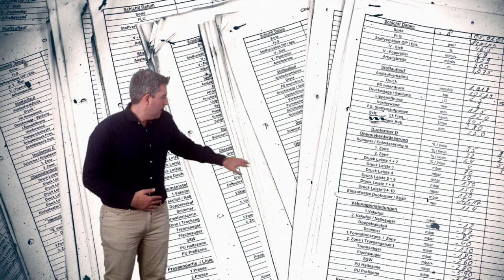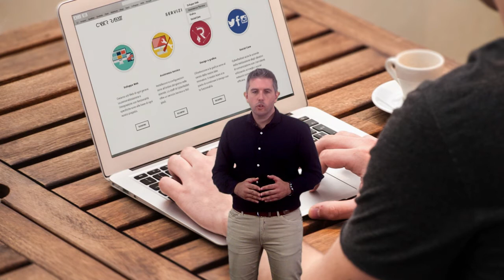Vídeo 5.2. "La Implementación" - Ideas Clave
Vídeo 2 de la Unidad 5 "La Implementación" de DiseñoEduDigital de @educaINTEF. Para más información, visita